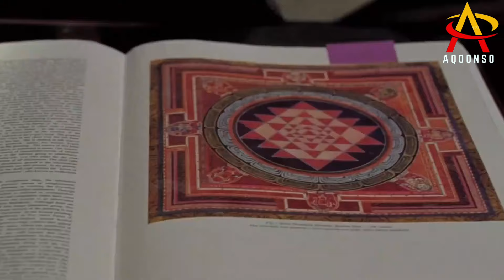Filim| Caruur Heshay Boombale Leh Awood Aanan Caadi Eheen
Magaca Filimka : {The Last Mimzy} Sanadka Uu Soo Baxay (2007)

Muuqaalka Hala Dhaafin Like , Like Gareey Si Uu ugaaro Zhpo Sidaada oo Kala ah

Hadii ay Tahay markii kuugu horeysay oo aad nasoo Booqatana Nagu Soo Biir Si Aad Ugu Mid Noqoto asxbteen Qiimaha badn

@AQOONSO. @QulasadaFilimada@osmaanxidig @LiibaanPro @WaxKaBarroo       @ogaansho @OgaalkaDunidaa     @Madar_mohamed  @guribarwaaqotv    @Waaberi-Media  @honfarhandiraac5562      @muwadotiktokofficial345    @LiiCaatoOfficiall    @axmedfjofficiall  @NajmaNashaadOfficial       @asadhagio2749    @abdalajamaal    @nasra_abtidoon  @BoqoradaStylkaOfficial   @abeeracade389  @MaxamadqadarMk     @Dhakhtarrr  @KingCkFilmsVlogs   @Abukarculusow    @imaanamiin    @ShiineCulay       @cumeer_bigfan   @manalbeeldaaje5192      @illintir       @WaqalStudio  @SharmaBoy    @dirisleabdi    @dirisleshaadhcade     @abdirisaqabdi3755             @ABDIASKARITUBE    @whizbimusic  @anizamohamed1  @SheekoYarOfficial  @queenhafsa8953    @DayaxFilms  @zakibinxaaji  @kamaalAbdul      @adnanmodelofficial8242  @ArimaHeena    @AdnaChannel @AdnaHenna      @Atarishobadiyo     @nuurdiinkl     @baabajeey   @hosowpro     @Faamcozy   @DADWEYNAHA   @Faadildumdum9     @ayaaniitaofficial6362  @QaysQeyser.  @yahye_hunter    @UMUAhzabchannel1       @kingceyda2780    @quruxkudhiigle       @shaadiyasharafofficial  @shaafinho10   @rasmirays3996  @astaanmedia